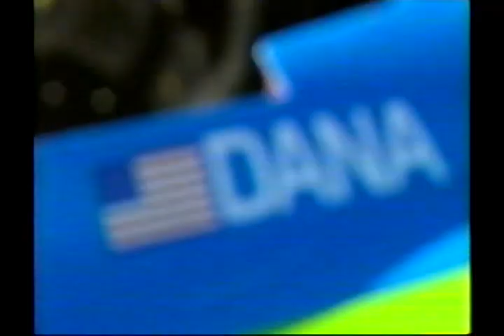2006-03-26 Speed News Paul Dana Accident Coverage